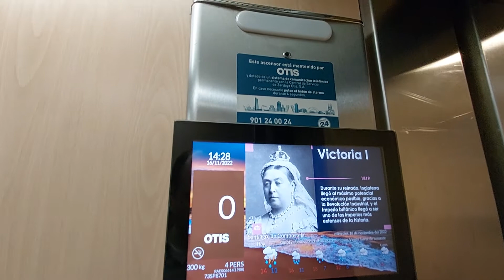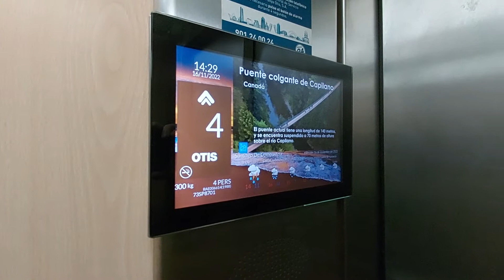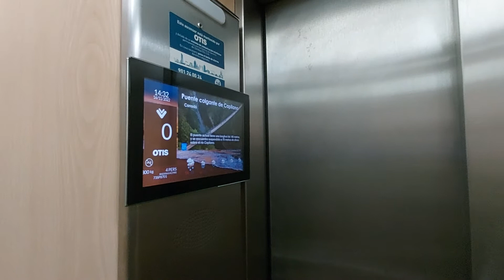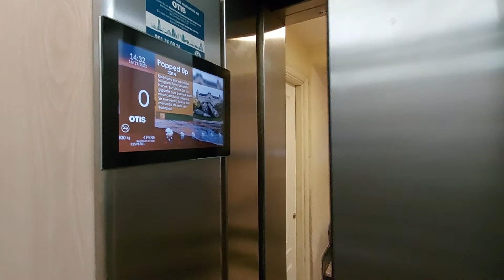1988 Otis elevator in a 1945 building. Santiago de Compostela.